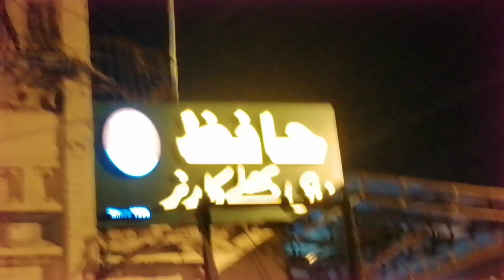Travel to Mall Road at Hafiz Food corner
and Promote my channel